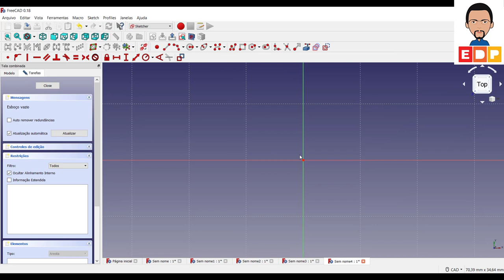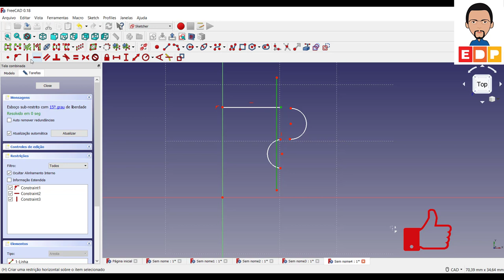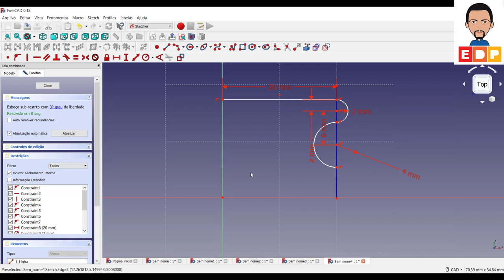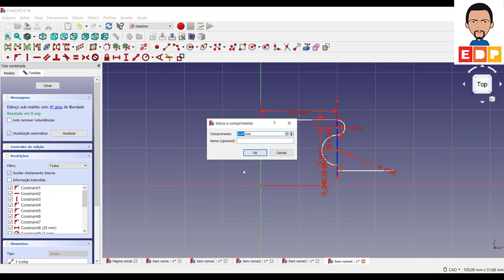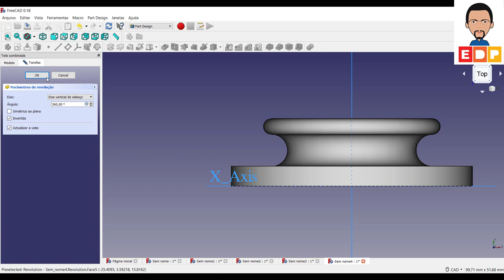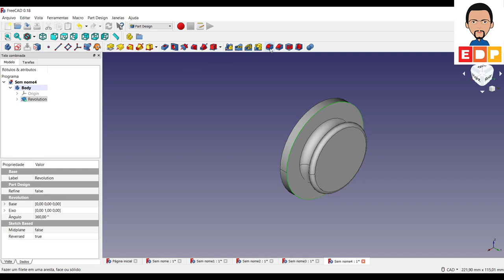CURSO BASICO FREECAD 3D COMO USAR AS LINHAS AUXILIARES NA CONCORDÂNCIA DE ARCOS E LINHAS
CURSO BASICO FREECAD 3D COMO USAR AS LINHAS AUXILIARES NA CONCORDÂNCIA DE ARCOS E LINHAS. AS LINHAS AUXILIARES SÃO MUITO ÚTEIS NA CONCORDÂNCIA DE ARCOS E LINHAS PARA A CONSTRUÇÃO DO MODELO 3D. NESTE VÍDEO DO CURSO BÁSICO DO FREECAD 3D APRESENTO UMA FORMA SIMPLES DE PODER UTILIZAR AS LINHAS AUXILIARES NA CONSTRUÇÃO DO MODELO.